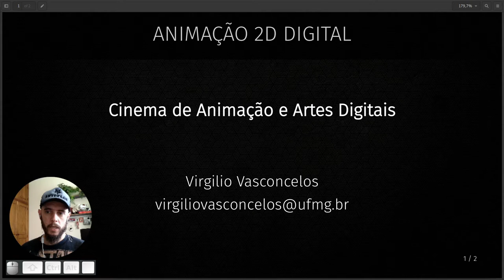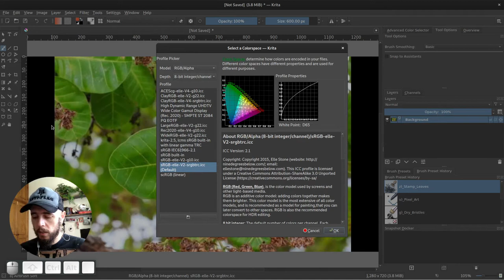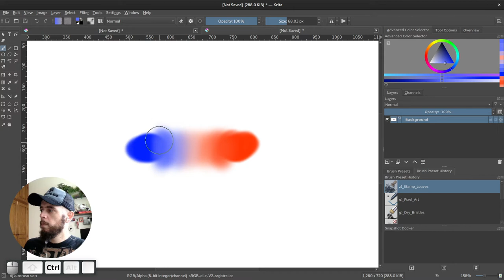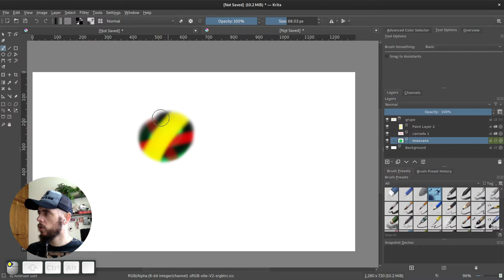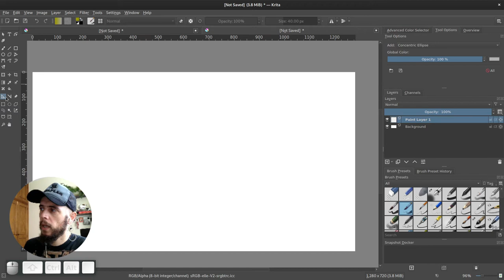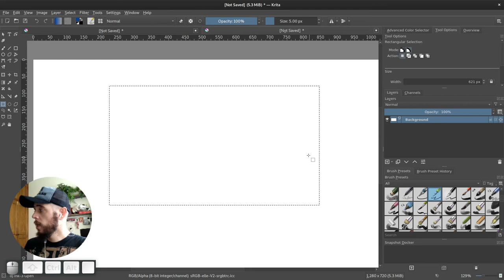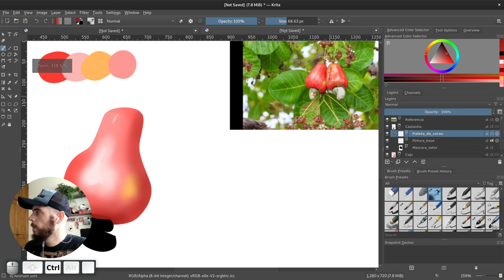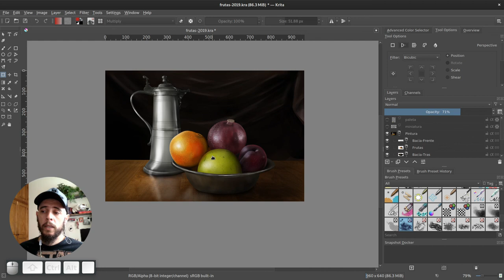04. Animação 2D Digital - Introdução à pintura digital com o Krita (CAAD|UFMG)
Nesta aula, apresento os fundamentos da pintura digital com o software livre Krita.

Tópicos abordados no vídeo:
Apresentação: 00:00:00
Download e documentação do Krita: 00:02:47
Interface do Krita: 00:03:58
Modelos e espaços de cores: 00:04:49
Interface em português: 00:11:55
Como navegar pela ferramenta e atalhos importantes: 00:13:12
Camadas (tipos e propriedades): 00:22:44
Máscara: 00:26:02
Modos de mistura: 00:28:59
Propriedades dos pincéis: 00:33:31
Assistentes: 00:37:35
Suavização dos pincéis: 00:40:11
Ferramenta de transformação: 00:43:46
Desenho vetorial: 00:46:42
Abordagem de exemplo para pintura digital: 00:48:43
Demonstração de um exemplo mais complexo: 01:00:12
Encerramento: 01:04:23